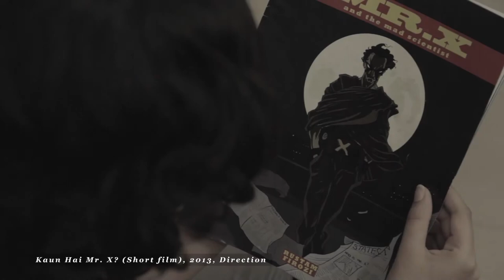Snippets (2013)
Naal (2013), Short fiction
Directed by Abhivyakti Patil

Kaun Hai Mr. X? (2013), Short fiction
Directed by Neelesh Vineet Saran